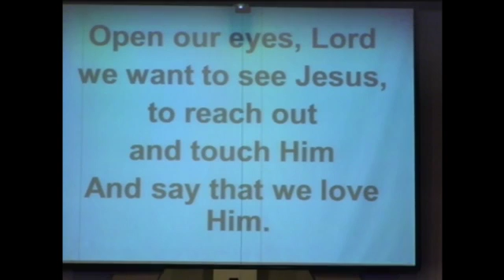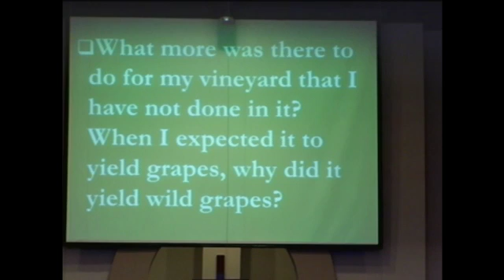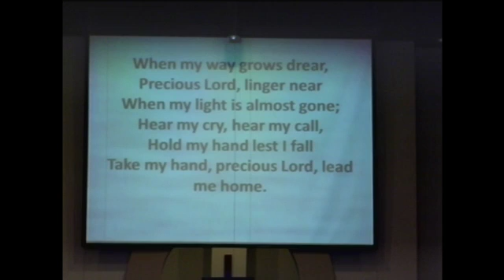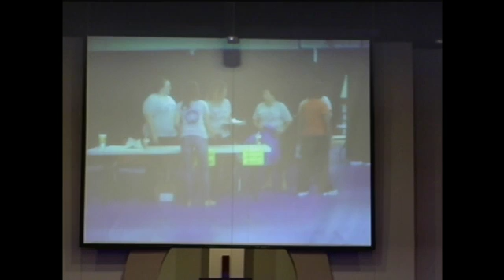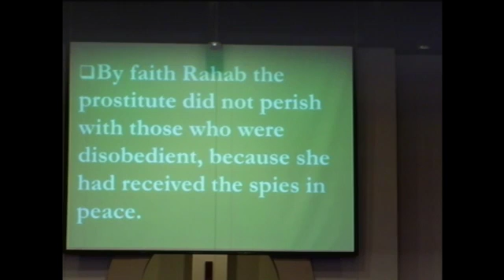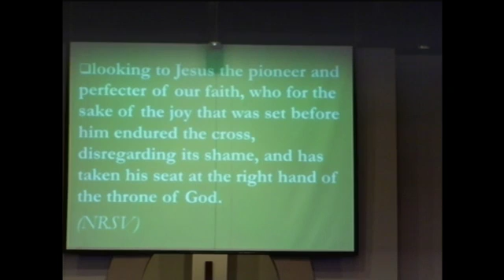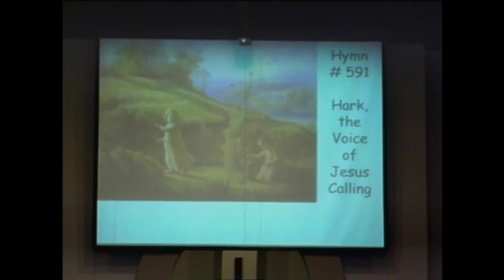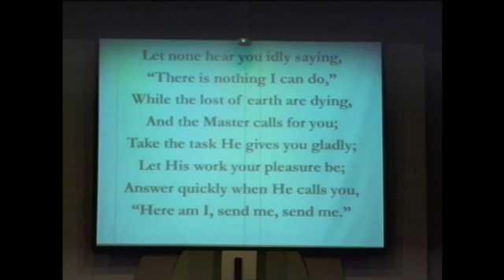"Hark, the Voice of Jesus is Calling" - 10:45 am service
"Hark, the Voice of Jesus is Calling" - 10:45 am service - Captured Live on Ustream